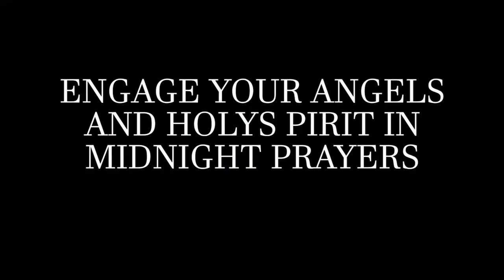ENGAGE YOUR ANGELS AND HOLY SPIRIT IN MIDNIGHT PRAYERS